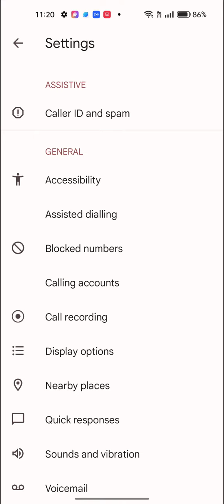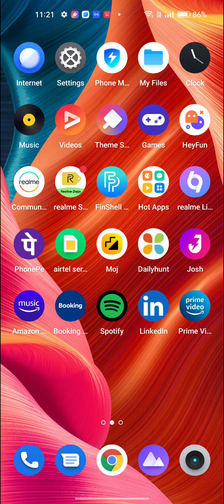Auto Call Recording In Oppo A77, How To Call Recording In Oppo A77,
Auto Call Recording In Oppo A77, How To Call Recording In Oppo A77, Call Recording Setting In Oppo A77,

Autocall_Recording Oppo A77